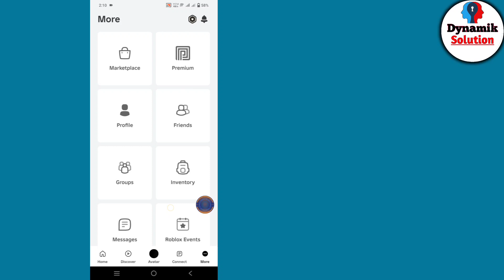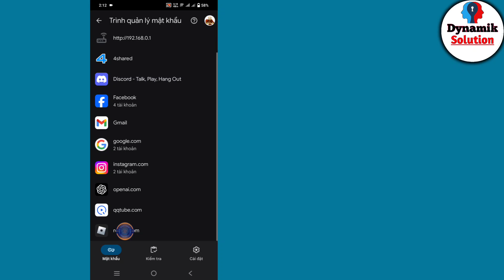Cách biết mật khẩu Roblox của bạn khi bạn đã đăng nhập | Xem mật khẩu Roblox của bạn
Trong video này, tôi sẽ chỉ cho bạn cách biết mật khẩu Roblox của bạn khi bạn đã đăng nhập

Tiếp tục xem video cho đến hết Đây là phương pháp rất đơn giản và dễ dàng

➤ Cần sự hỗ trợ của bạn 🙏